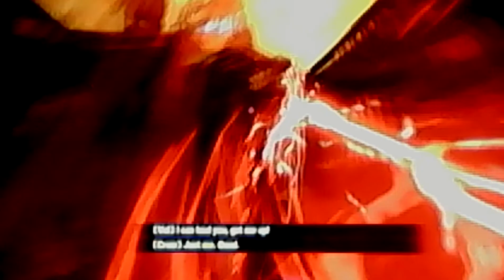Lets play evolve ep 1, Why is this so hard